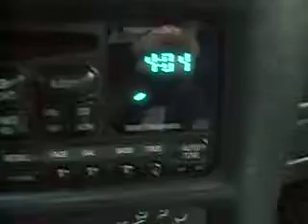Road Trip w/ Seth the Janitor Blog #8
check it
-Seth the Janitor